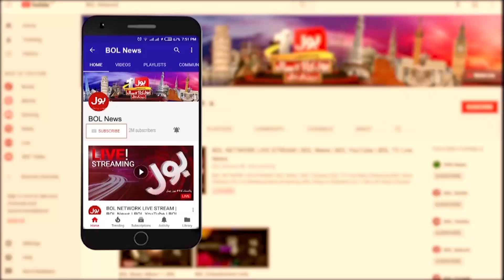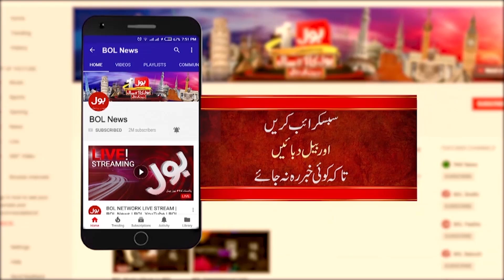Dangerous Earthquake in Pakistan | huge losses | 8 Oct 2005 | Important Report by Amna Khatana